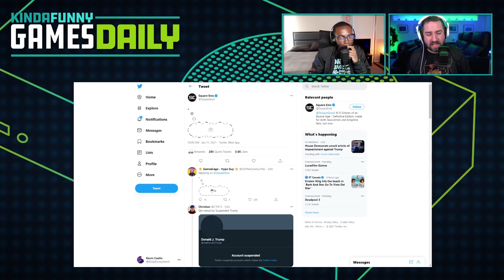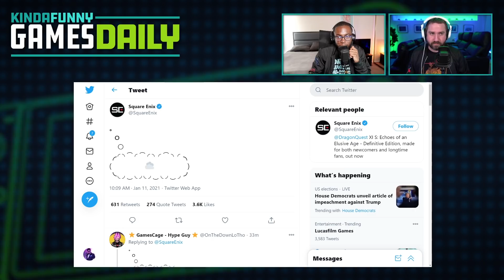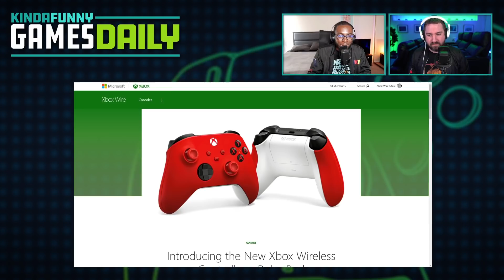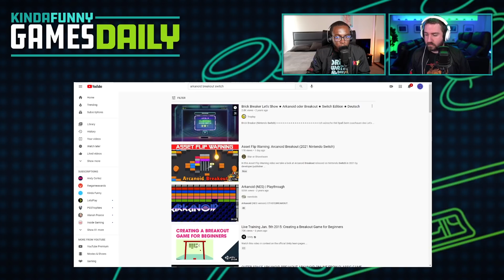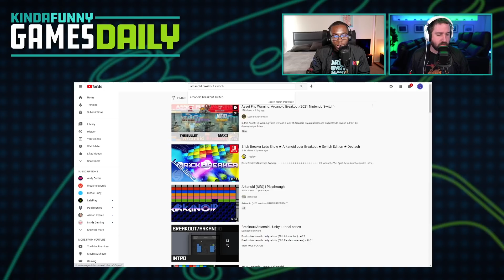Lucasfilm Games is the Future of Star Wars - Kinda Funny Games Daily 01.11.21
to get started today with a FREE online visit!

to get $75 off your first order!

Blessing and Tim kick off the week by talking about what Lucasfilm Games means for Star Wars and more.

Time Stamps -
00:00:00 - Start
00:: - Housekeeping
For some reason, this Wednesday at 9pm pt we’re doing a Signs Watch-a-long party. It’ll be my first time watching Signs. All you need if you want to join in is Amazon prime and you can come and hang out with us on Twitch.tv/kindafunnygames.
The Roper Report   -
00:00:52 - What’s next for Star Wars video games?
00:11:18 - WB has entirely redesigned Gotham Knights' combat for co-op - Vikki Blake @ Eurogamer
The Nano Biologis
00:18:25 - The Cyberpunk hits keep coming: A Polish competition watchdog is investigating CD Projekt - Marie Dealesandri @ GiBiz
00:25:30 - Awesome Games Done Quick 2021 raises $2.75m - Marie Dealesandri @ GiBiz
00:30:10 - Ghost of Tsushima Fans Help With Real-Life Tsushima Island Repairs - Jordan Oloman @ IGN
00:34:44 - Ads
00:39:46 - Some Square news!
00:42:15 - The new Pulse Red Xbox controller looks HOT
00:44:25 - Out today
 Reader mail   -
00:46:35 - What do you guys want in a Switch Pro? - Jake Bogdonoff (Bog-Don-Off)
00:51:00 - Squad Up:Brandon(PSN) - grimreaper91352
00:51:30 - You‘re Wrong
Tomorrow’s Hosts: Blessing and Imran